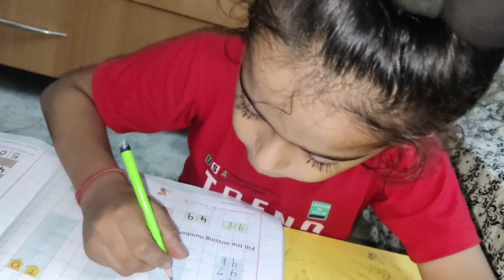𝗜𝘁𝗻𝗮 𝗥𝗮𝗮𝘁 𝗠𝗲𝗶𝗻 𝗧𝗼𝗼𝘁𝗵𝗯𝗿𝘂𝘀𝗵 😱 | 𝗖𝗵𝗶𝗸𝘂 𝗩𝗹𝗼𝗴𝘀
🎦  𝗖𝗵𝗶𝗸𝘂 𝗩𝗹𝗼𝗴𝘀

𝗖𝗵𝗶𝗸𝘂 𝗩𝗹𝗼𝗴𝘀